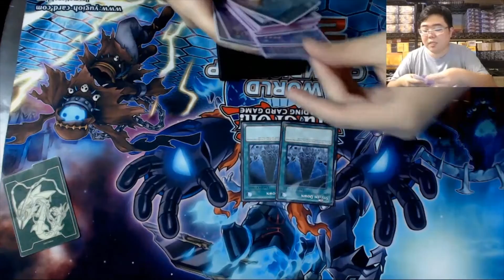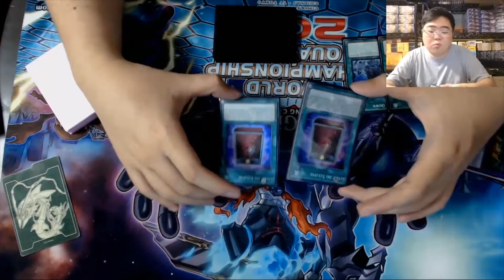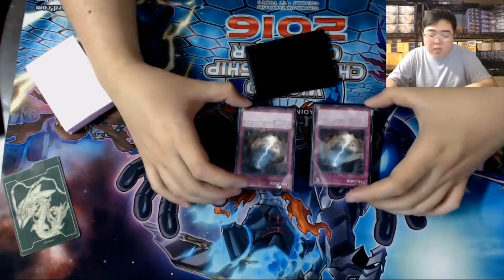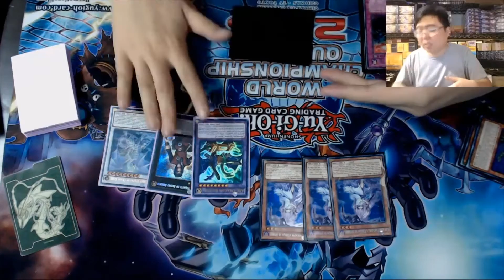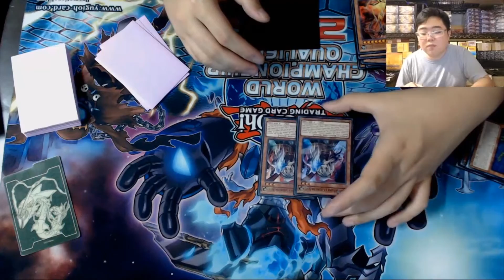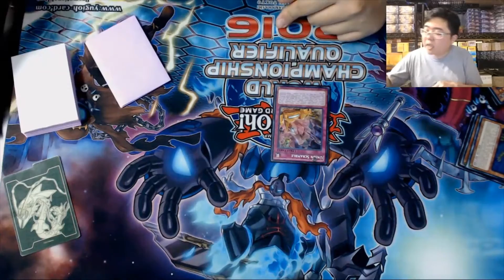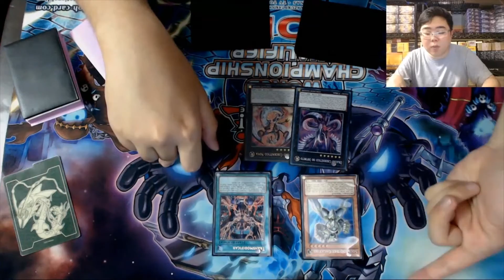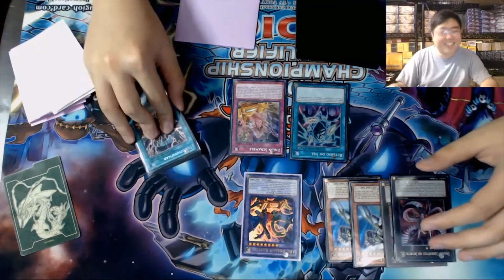Arquetype Profile: ABC - Side deck e tech cards (2/3)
Trazemos para vocês o segundo Archetype Profile, uma série de 3 vídeos divididos em: "deck list e mecânica", "side deck e cards adicionais" e "Combos e como jogar contra".

No vídeo de hoje trazemos o deck ABC, um deck que será bem presente no meta nos próximos meses.

Neste segundo vídeo, Hugo Fukuda, top no nacional de Yu-Gi-Oh! do ano 2013, apresenta seu deck e nos explica sua escolha de side deck e algumas outras cartas que interagem bem com ele. Vamos lá?

Fiquem ligados, em breve postaremos a terceira parte que tratará de combos e como jogar contra o deck. :D

Trilha sonora produzida por Victor Botacin.